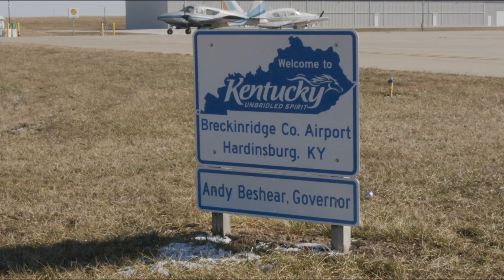Choose a Career at Breckinridge Health, Inc.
At Breckinridge Health, we are a team that strives and achieves together. Every day, we are driven and inspired by our patients, our communities and by each other to accomplish more, build on our legacy, and create new possibilities for the future.